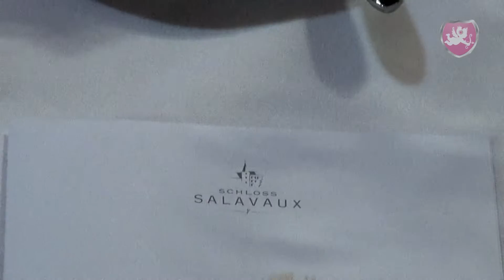Hochzeit ❤️ Heiraten im Schloss Salavaux in Salavaux - Hochzeits DJ Benz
Das Schloss Salavaux war uns bis dato unbekannt und es entpuppte sich gleich als Perle. Ein toller Saal welcher ohne viel Deko bereits viel Hochzeitsstimmung verbreitet. Die grosse Bühne ist ideal für Darbietungen sowie ausgiebige Tanzrunden geeignet.

Das Gastgeberpaar Martin Zbinden und Doris Loretan kümmern sich hervorragend um die kleinen und grossen Anliegen der Gäste. Vor Ort eingetroffen waren alle bestellten Tische perfekt vorbereitet, genau so wie bei der Vorbesprechung abgemacht. Hoffentlich sind wir wieder mal im Schloss Salavaux gebucht, wir würden uns auf jeden Fall freuen!

Hochzeits DJ Benz, Salavaux VD